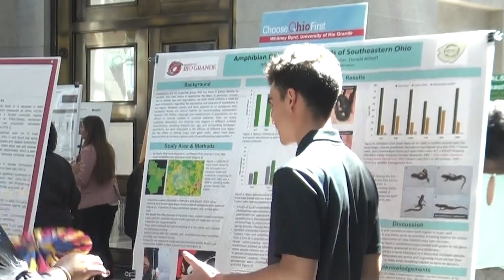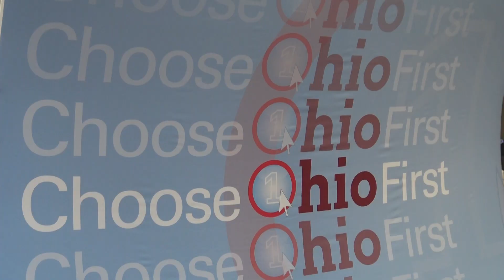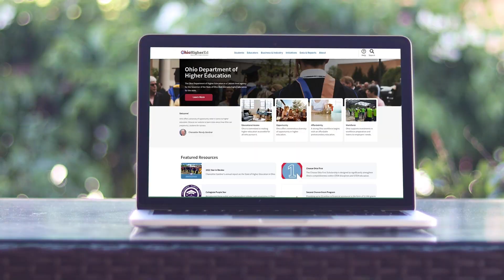Higher Ed Highlights: Episode 173 - Supporting Ohio's STEM Scholars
In this edition of Higher Ed Highlights, students from across Ohio pursuing careers in the fields of science, technology, engineering, and mathematics gathered in the Statehouse Atrium this week to display and discuss their work as part of the annual Choose Ohio First Scholar Showcase.